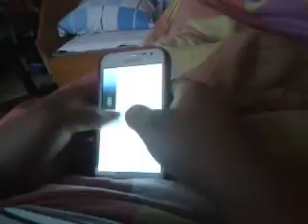Piano tiles Csikos relaxing game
My son caught me with my new addiction :)